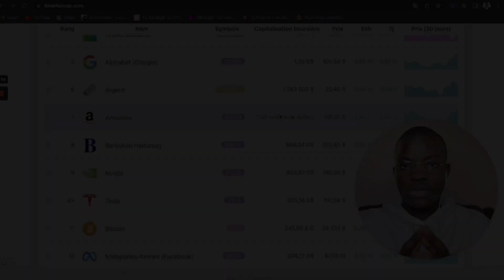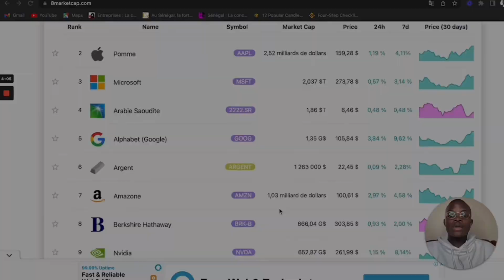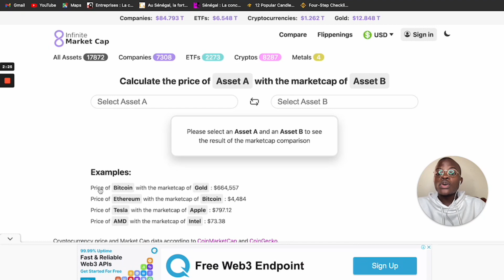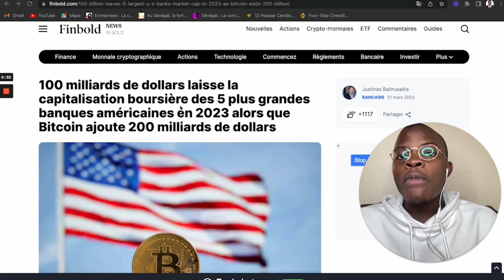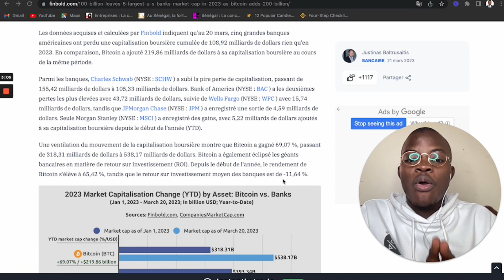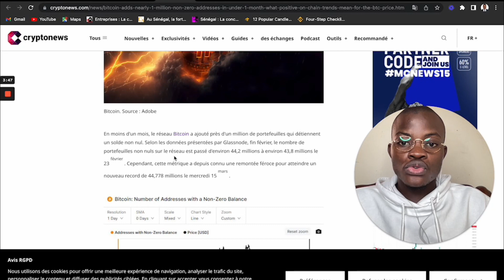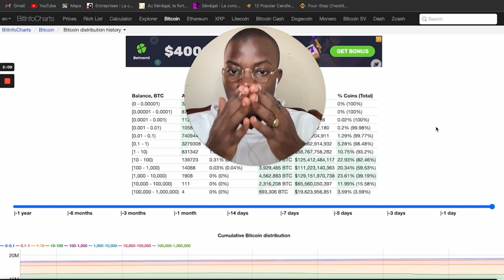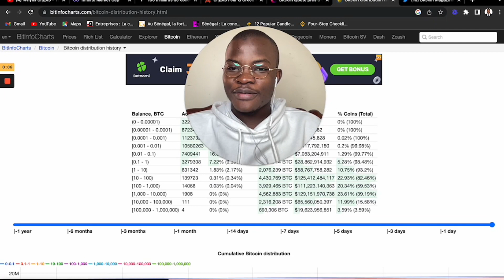Bitcoin Dépassera Tous les Records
la COURSE vers la RICHESSE : Marché CRYPTO

La course a commencé. Dans les prochaines années…

💰Adresse BITCOIN pour soutenir la chaîne 🙏:

bc1qsggemwq7u783e87qx962s67nqwkw0juhzgeug2